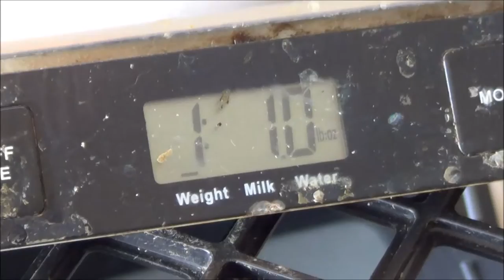Processing shad guts